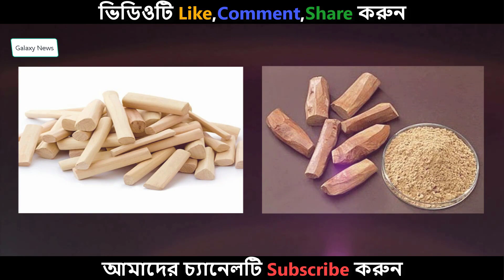কেন ত্বকে ব্যবহার করবেন চন্দন ভিডিওটি দেখুন না দেখলে মিস করবেন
Inventory
Accounting software
Sms gateway
Website Design

১৫ মাসের বাছুরের দাম ৭৫ লাখ টাকা – দেখে নিন কেন এত দাম